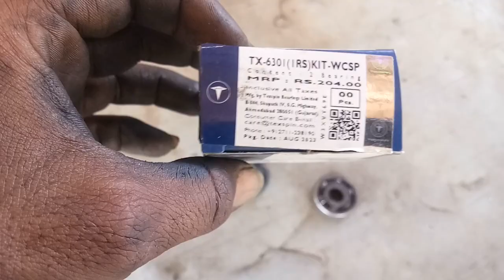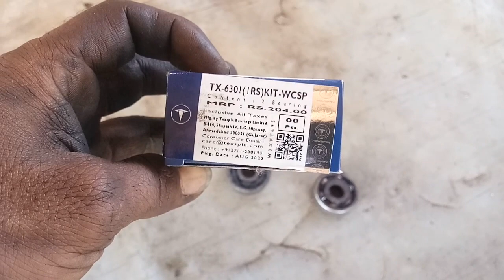Hero Honda Passion old model bearing change#hero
Hero Honda Passion old model bearing change